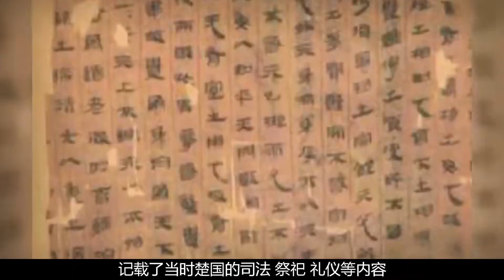湖北動員萬人挖掘楚國大墓，出土國寶3000余件，盜墓賊慘死其中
No.4 | 湖南山村驚現神秘樹人，手腳長滿樹枝，還能使樹木一夜開花